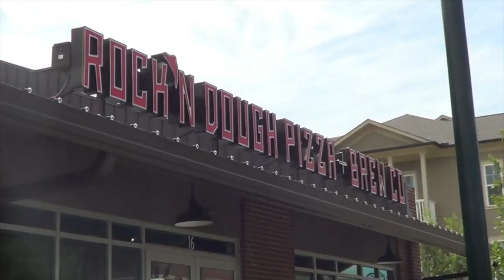Rock N Dough Oct. 23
Rock N Dough Oct. 23 Action Flyer